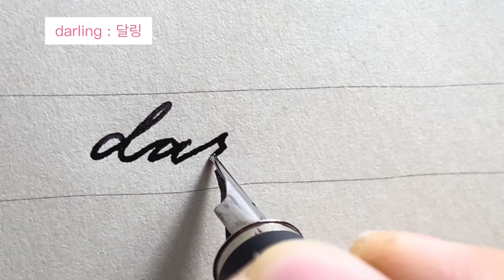영어 소문자 필기체 이어쓰는 방법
사용한 도구:
무인양품 편지지